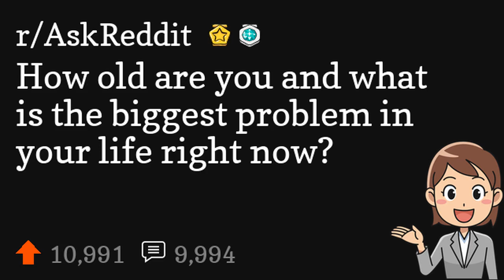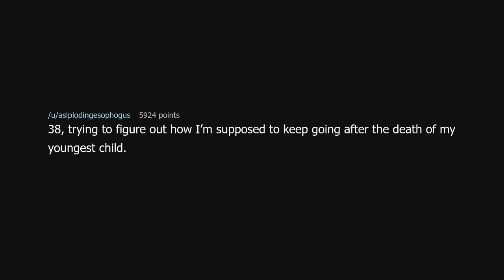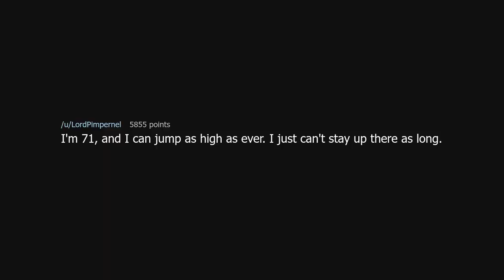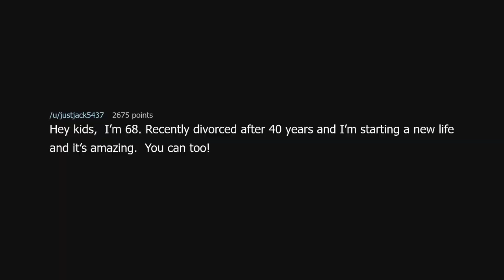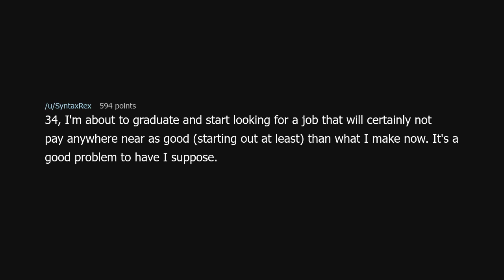How old are you and what is the biggest problem in your life right now?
How old are you and what is the biggest problem in your life right now? (r/AskReddit)

Source: FSCENE8tmd on Reddit (link removed because YouTube keeps dinging me for linking to a "site with nudity"!?)